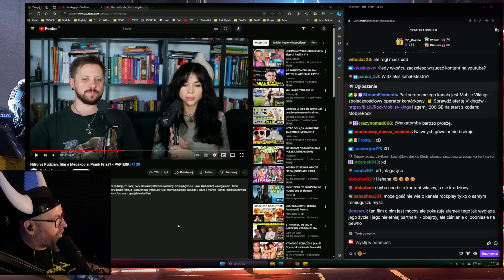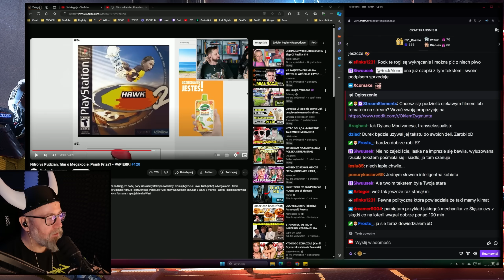Ha Tfu!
Partnerem kanału został Mobile Vikings - wirtualny operator komórkowy.
Odpłyń ofertą bez umów i dodatkowymi 200 GB w kieszeni.